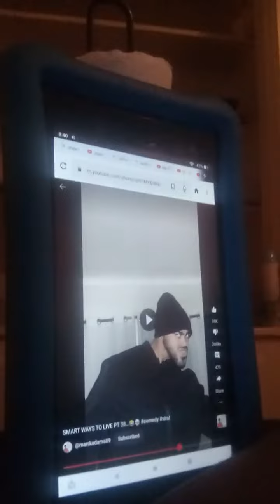reacting to the trench family video